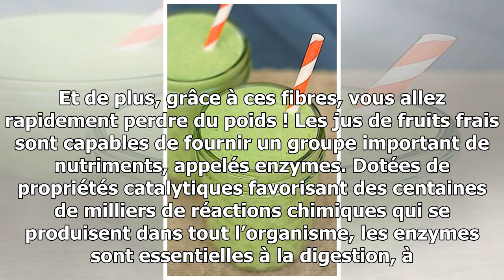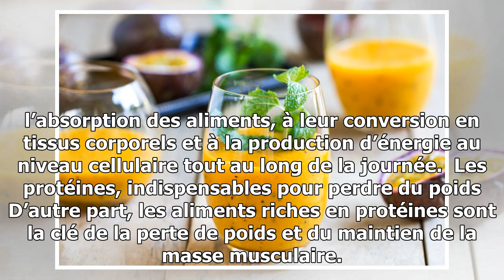Recette minceur : Buvez ces 3 smoothies au petit-déjeuner pour commencer à perdre du poids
Il y a plusieurs façons de perdre du poids. Cependant, la plupart de ces méthodes vous rendra affamé et insatisfait. Si votre problème est l’excès de graisse corporelle, la dernière chose à faire est de vous affamer. Les fibres, pour perdre du poids  Les chercheurs en phytochimie, étude des composés...